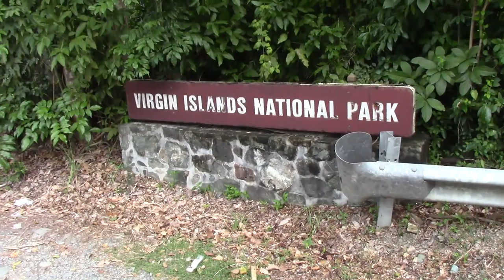Virgin Islands National Park, U.S. Virgin Islands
Maho Bay, St. John Island
Caneel Bay, St. John Island